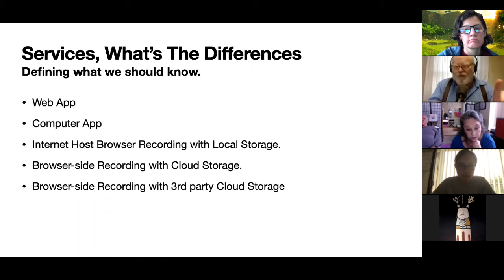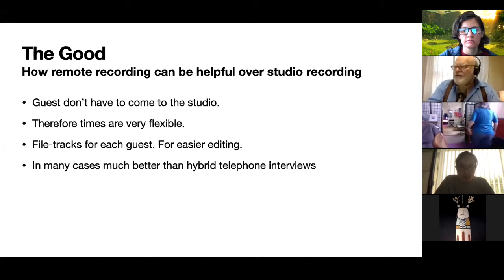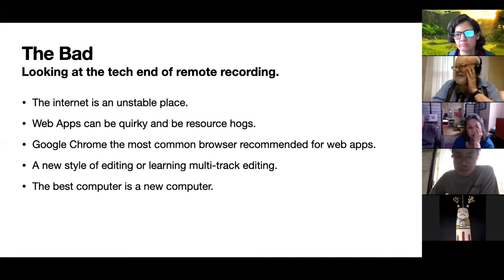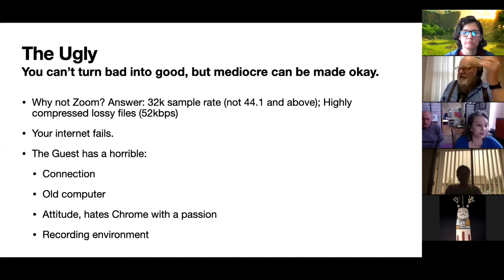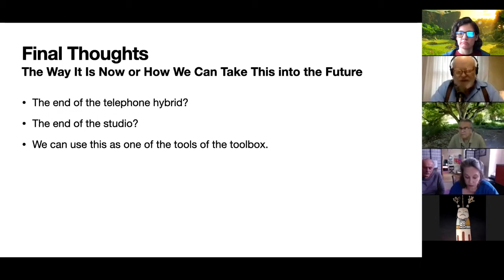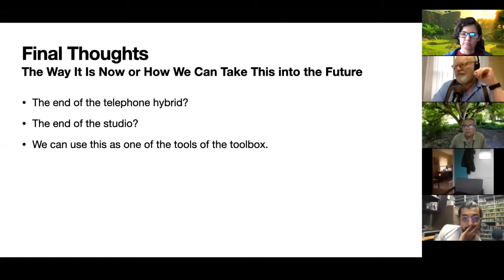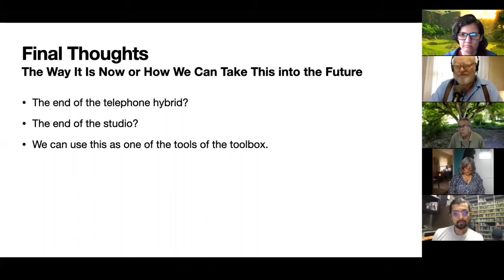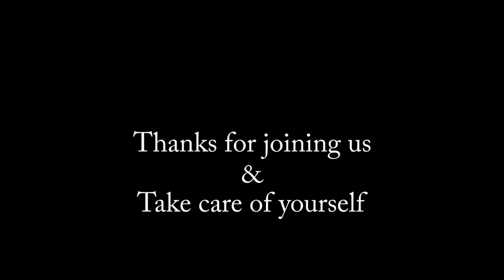Recording Interviews over the Internet: The Good, the Bad, and the Ugly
*Different services are discussed (Squadcast, Riversidefm, Ringr, Zencastr, Zoom)

*The benefits of using remote recording over studio recording
*The drawbacks of using remote recording over studio recording